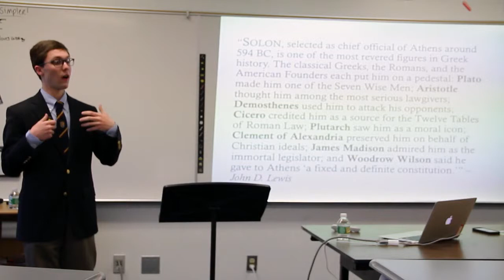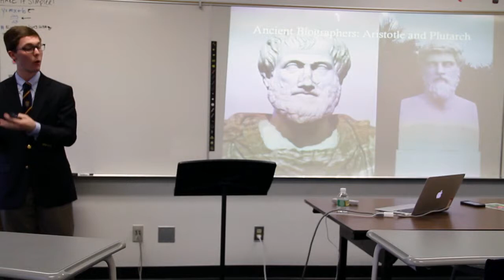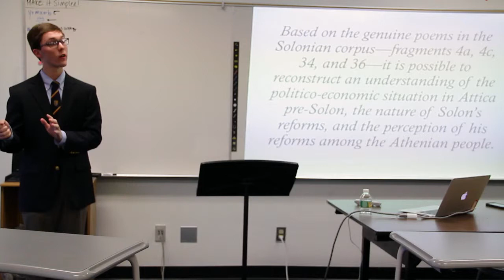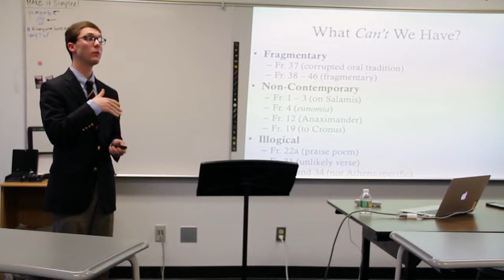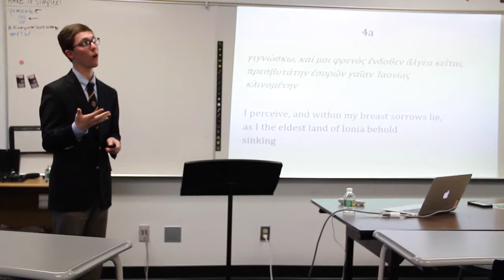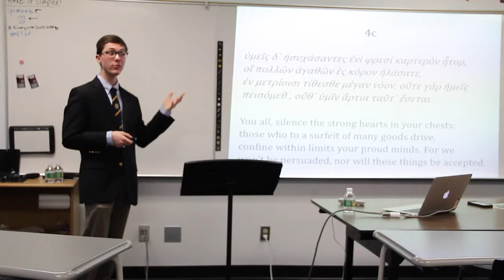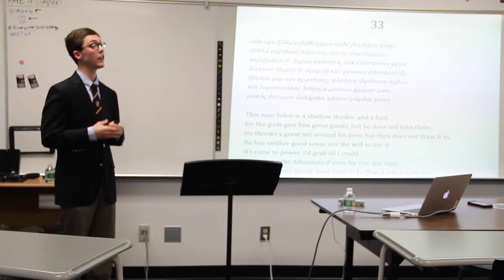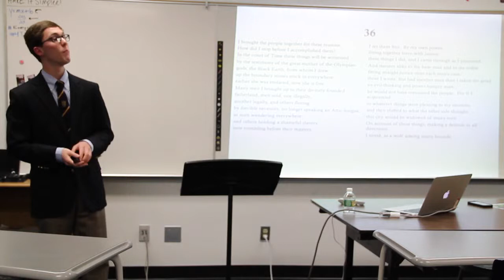Scholars Symposium: Sebastian Bates '14